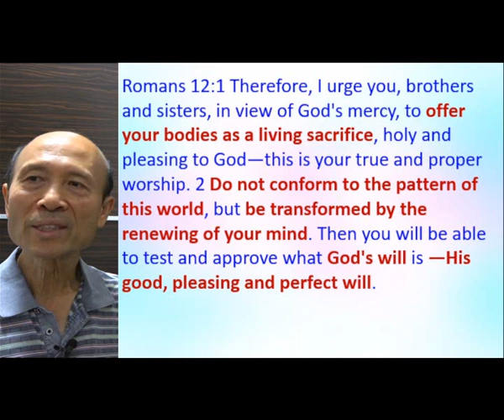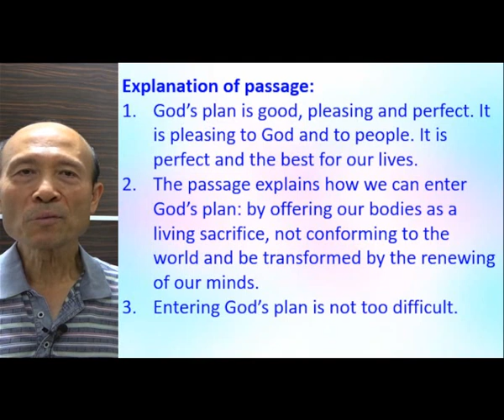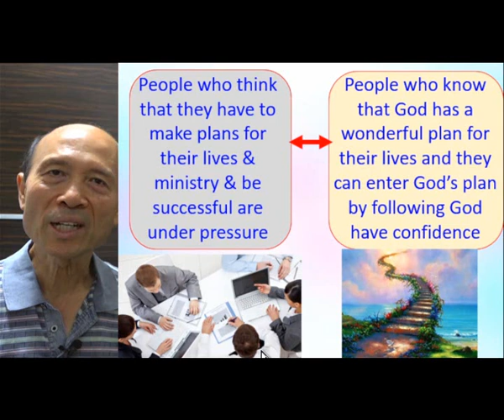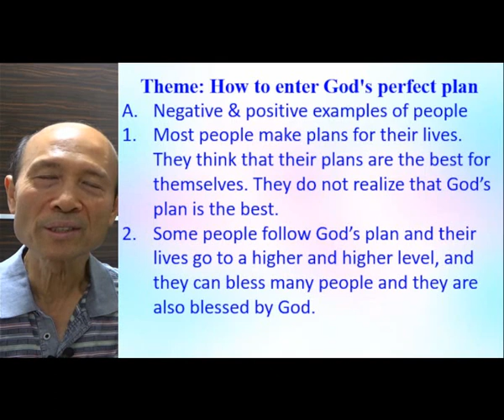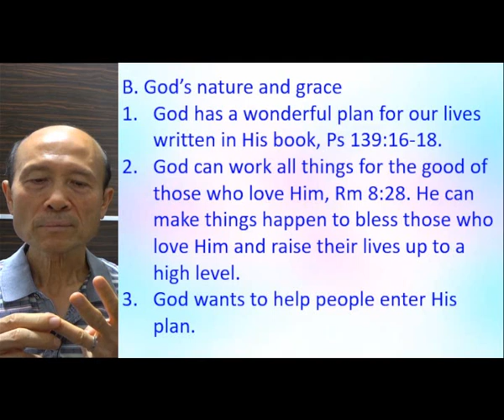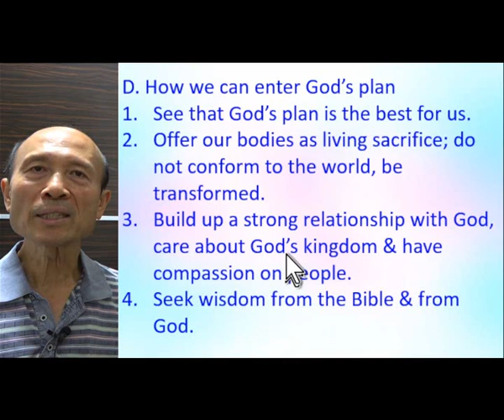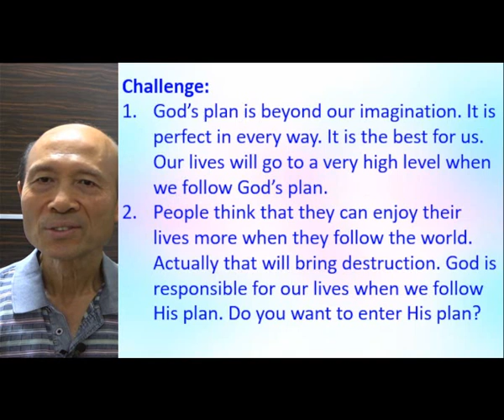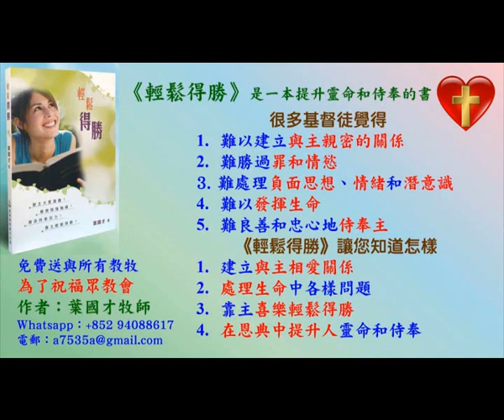Romans 12:1 - God’s nature & Grace to strength people to be used by God (D) -11.2021 Pastor Yip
Romans 12.1 - God’s nature & Grace to strength people to be used by God (D)

4. 與主的關係：怎樣建立與主相愛的關係，怎樣從主的愛得力，怎樣深信神的供應和計劃。
5. 處理生命：怎樣不被人、罪、負面思想情緒和潛意識、婚姻和生活的問題、和侍奉的問題影響。
6. 進入不同層次的侍奉：侍奉可以由簡單的生活見證，到建立別人的靈命，或進入策略性的侍奉。

《輕鬆得勝》的特色：
5. 一目了然：簡單知道怎樣處理和發揮生命。
6. 有實際可行的方法：我和很多人曾20年實際地應用。
7. 可以輕鬆喜樂地得勝：可以在恩典中輕鬆喜樂地處理任何問題，不需要在壓力下成長。因為耶穌的軛是容易的，而神喜悅我們任何真心的努力。
8. 活出《輕鬆得勝》並不太難：處理和發揮生命並不是遙不可及。

祝福你！